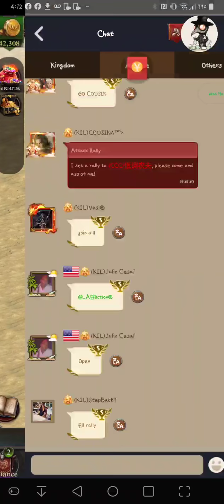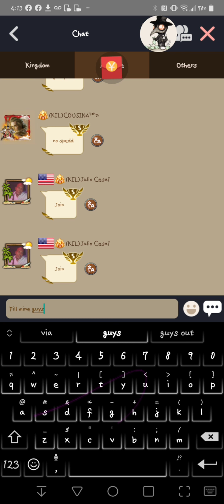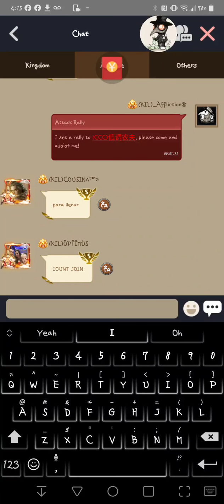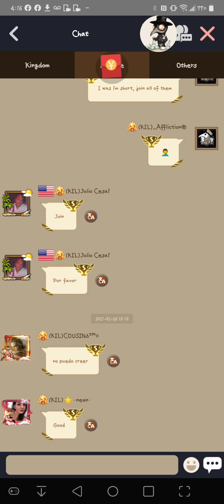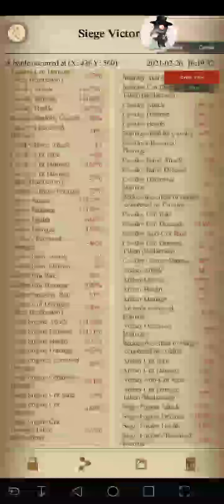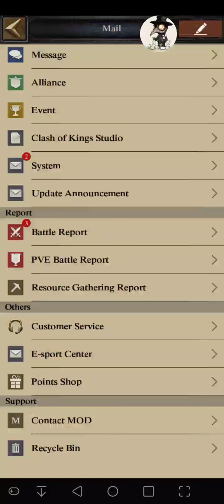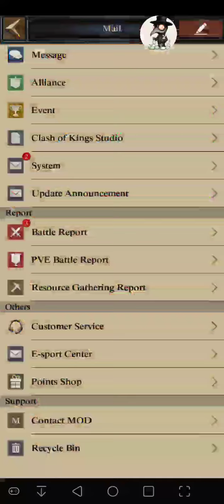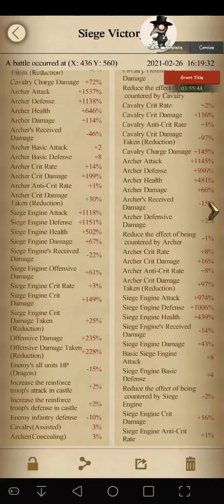Lord 59, 60m troops - submitted to great drink🙄🌊☠️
. We interrupt this regularly scheduled broadcast to bring you:
'KIL getting kills in sea. PART III😱😱😱🙄😏🌊☠️

SO THIS LORD 59, OVER 2G KILLS, 60M TROOP player decided to throw Christina on the wall, with dodge of wind magic item & arch angel equipment, rocking a full 8x orange archer array. We just had to have him. His soul has been submitted to the great beyond, in a watery tomb, where 60m troops, may never rise again 🙄🤔😳😱😱😱🌊☠️😭

Enjoy, I was preparing dinner, didn't have my blue tooth, so no music, sorry not sorry.